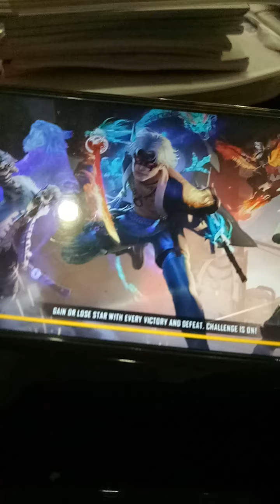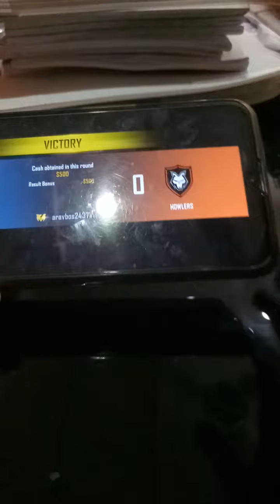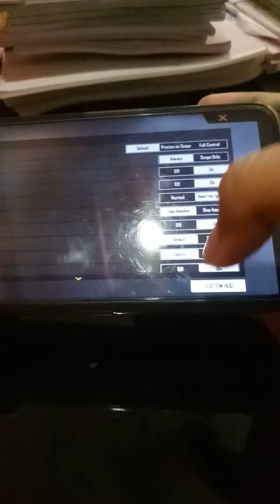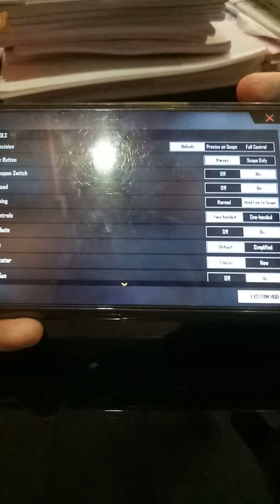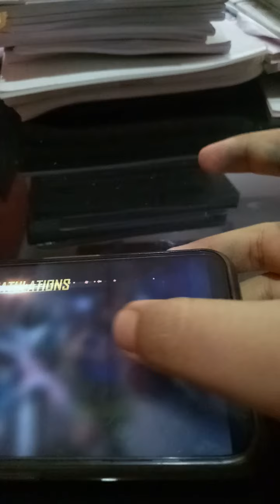Play free fire best but noob also hahha